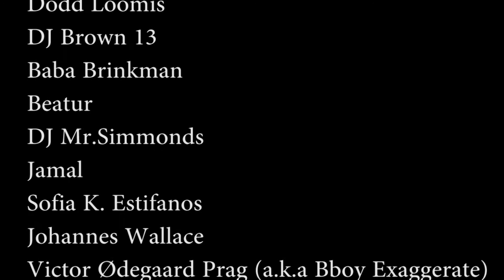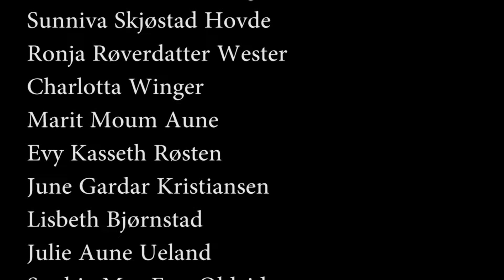Ayy Pii SPKRBOX Hip Hop Theater Festival 2014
Norways first Hip-Hop Theatre Festival! Oslo 28th Feb - 3rd March 2014. . Ayy Pii Dops it hard!!! at Dramatikkens Hus In Oslo Norway!!